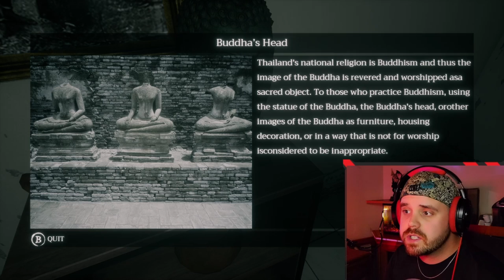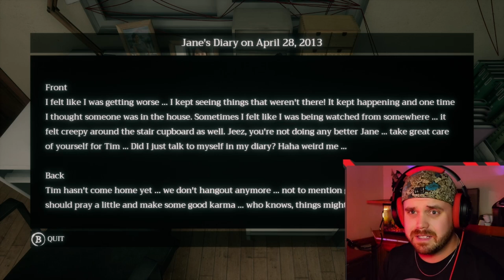Home Sweet Home Revisited - Part 1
Welcome back, i know, i know, its been quite some time. Due to some personal reasons as well as other projects in my life. i took a bit of a break, to help build my on screen confidence and my editing skills.
today we will be revisiting a horror game from i played earlier on my channel. i never beat the game. so thats my aim this time around!